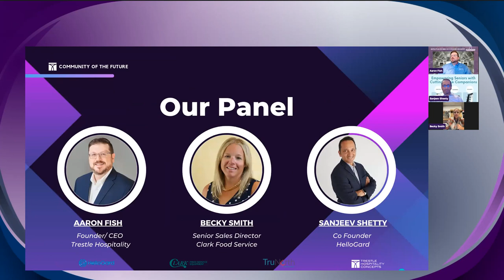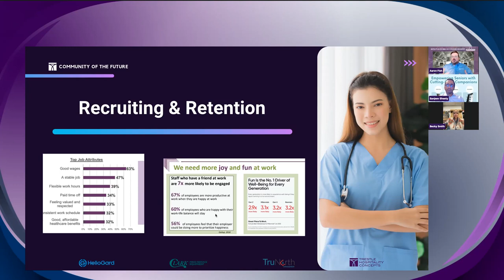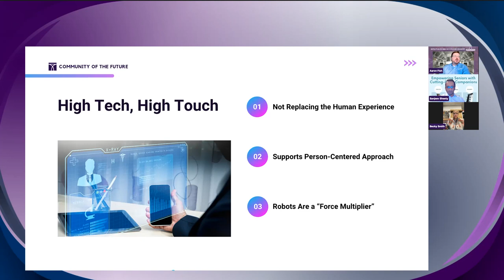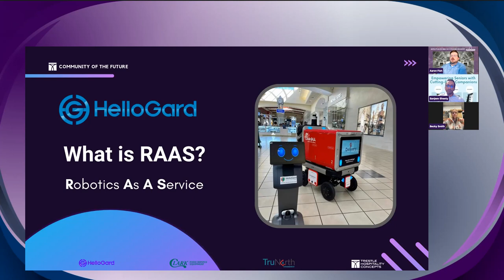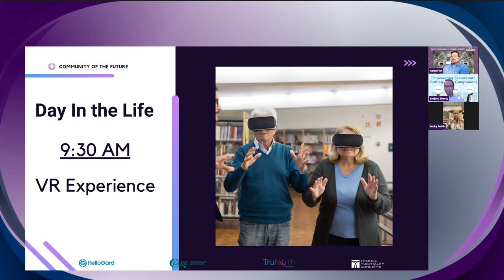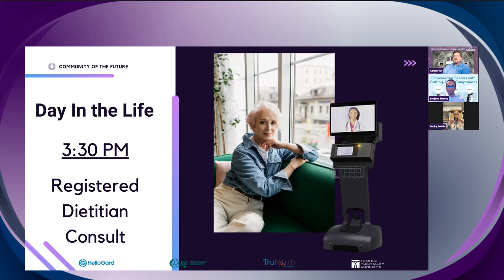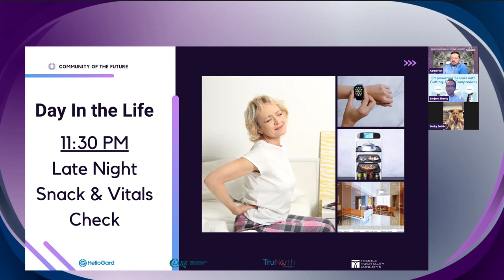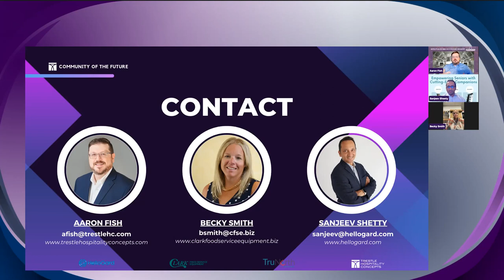Webinar: Community Of The Future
Join Trestle Hospitality Concepts Founder & CEO Aaron Fish & HelloGard Co-Founder Sanjeev Shetty as they set the stage for how the current trends in labor and expectations from today's senior living prospects will create the opportunity to innovate the community experience.

They will share current trends and how a deliberate strategy to integrate technology into the community will elevate experience, more effectively support our frontline staff, and do all of this in a cost-centric way.